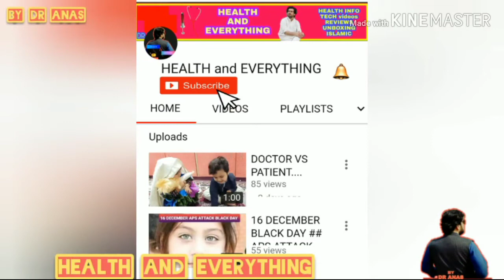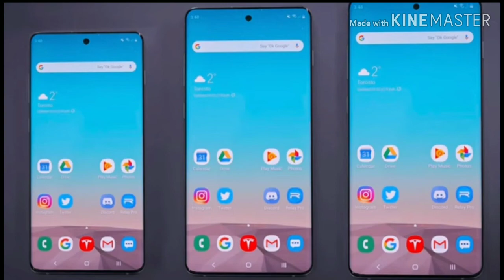UPCOMING SAMSUNG GALAXY S20 SERIES OFFICIAL LOOKS AND SPECS. Will released on February 11 2020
Upcoming Samsung Galaxy S20 series(S20, S20+, S20 Ultra)  Full specs..

°120Hz Display.
°108 MP main camera
°48 MP 10x Optical zoom with 100x Hybrid zoom
°12MP wide angle lens with ToF
°16 GB RAM with 1.5 TB Expandable storage
° 5,000 mAh battery with 45W fast charging
°comes with Qualcomm Snapdragon 865 or Exynos 990.[May be this Samsung will offer SD 865 processor to more countries. Hope India also get SD865]
°Pro- Video option
°Advanced Zoom in mic feature in camera
°Ability to shoot 8K video at 30 frames per second
°This time Samsung will introduce more camera as well video Options...
°Android 10 with One UI 2.0..

Other S20 series  camera spec:

S20(S11e) - 12Mp+64Mp+12Mp
S20+(s11) - 12Mp+64Mp+12Mp+ToF